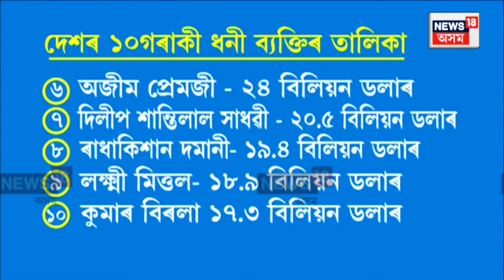Top 10 Richest People In India | দেশৰ আতাইতকৈ ধনী মহিলা Savitri Jindal | Aparajita Mahanta N18V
Top 10 Richest People In India Explained | দেশৰ আতাইতকৈ ধনী মহিলা সাৱিত্ৰী | Savitri Jindal | Aparajita Mahanta N18V

Gautam Adani becomes Asia's richest man